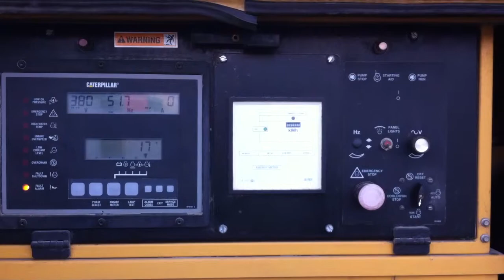DPX Power: Caterpillar 3406 generator set 365 kVA | DPX-1152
Specifications:
Stock item number : DPX-1152
Machine type : Generator set
Manufacturer & model : Caterpillar 400
Serial number : CAT0000L9ES04594
Output (kVA) : 365
Engine brand : Caterpillar
Engine type (s/n) : 3406
Generator brand  : Caterpillar
Generator type (s/n) : SR4
Running hours : 5.894
Year of manufacture : 2002
Estimated weight (kg) : 6.225
Dimensions (cm) : Unknown
Model : Silent
Fuel type : Diesel
Country of origin : Spain

Remarks
Fuel tank : Yes
Control panel : Yes
Radiator : Yes